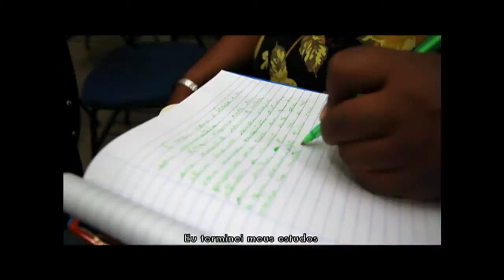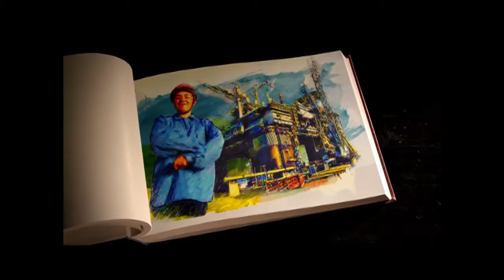Bolsa Família traz impactos na qualidade de vida, educação e saúde dos beneficiários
CENAS DO BRASIL - 18.10.13: O Cenas do Brasil desta quinta-feira (17) faz um balanço dos 10 anos do Bolsa Família, além de falar sobre os desafios do programa. O Bolsa Família é um programa de transferência de renda que busca complementar o ganho mensal das famílias pobres e extremamente pobres do Brasil. Segundo análise do Instituto de Pesquisa Econômica Aplicada (Ipea), a população extremamente pobre do Brasil caiu de 4,2% em 2011 para 3,6% em 2012. Já o número de brasileiros pobres caiu de 19,2 milhões em 2011 para 15,7 milhões em 2012. O valor médio do benefício passou de R$ 73,70, em outubro de 2003 para R$ 152,35 em setembro de 2013. O investimento pelo governo federal no Bolsa Família em 2013 é de R$ 24 bilhões, o que representa apenas 0,46% do PIB. Participam do debate a Secretária Nacional Adjunta de Renda de Cidadania do Ministério do Desenvolvimento Social e Combate à Fome, Letícia Bartholo de Oliveira e Silva; e o diretor de Estudos e Políticas Sociais do IPEA, Rafael Osório.